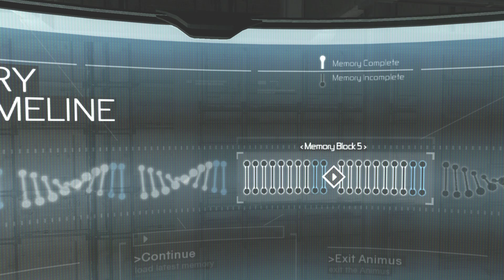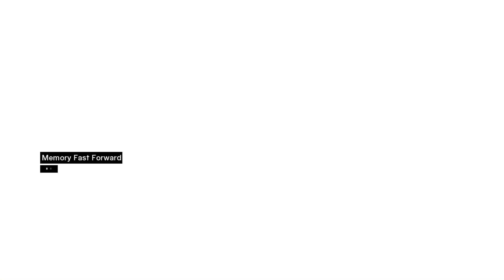Let's Play Assassin’s Creed PC Edition Part 8